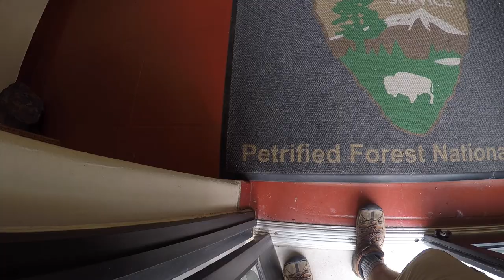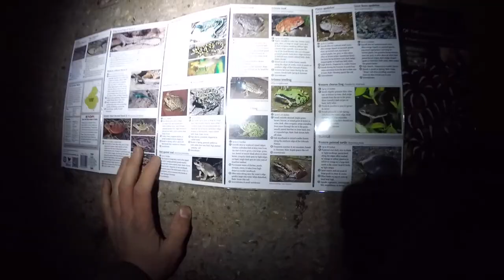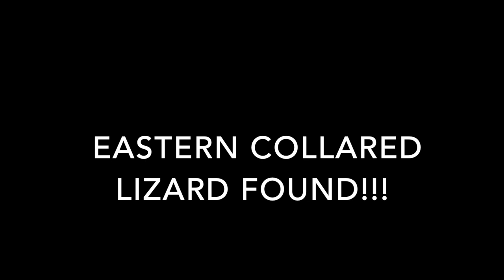Arizona 2019-Eastern Collared Lizard!!! (Episode 14)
This is the second herping adventure in Arizona.  We will find an Eastern Fence lizard, Scorpion, Woodhouse's toad, Western Fence lizard, Plateau Striped Whiptail lizard, and a male Eastern Collard Lizard.